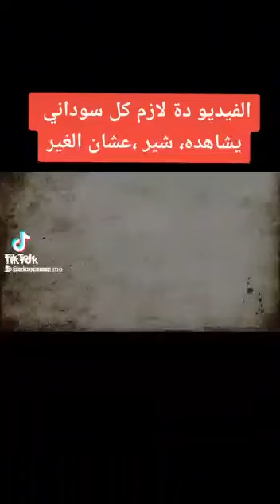المطالبة بإسترجاع تمثال الأميرة الكوشية أمانى من الفاتيكان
المطالبة بإسترجاع تمثال الأميرة الكوشية أمانى من الفاتيكان..  لاحظ أحفاد الشراكسة قاموا كعادتهم بكسر أنف التمثال حتى لا تظهر نوبيتها وكوشيتها.. حين انها حكمت مصر فى الأسرة النوبية الـ 25  التى حكمت مصـر